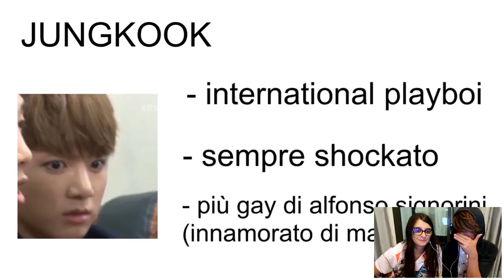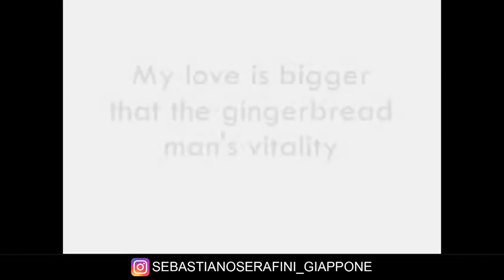BTS REACTION: Prova a non ridere con Yoongi frutti di mare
GUARDATE IL VIDEO FINO ALLA FINE: SORPRESA FINALE!
Faccio la reaction ai BTS e provo a non ridere con Yoongi frutti di mare.